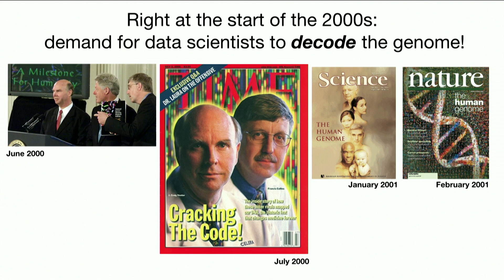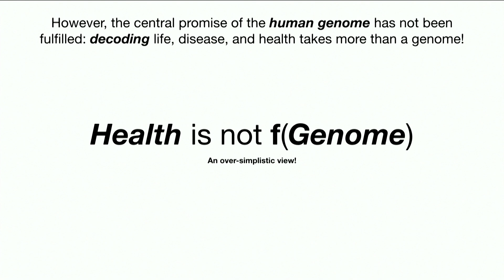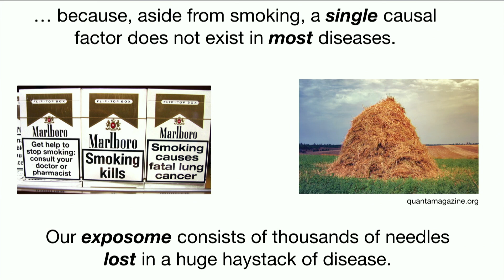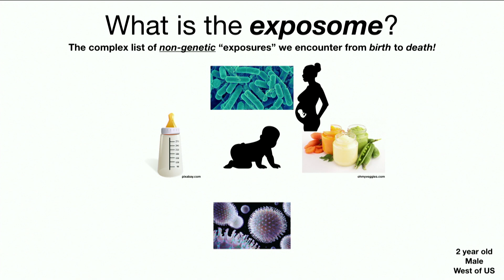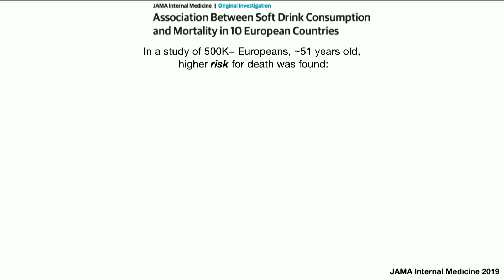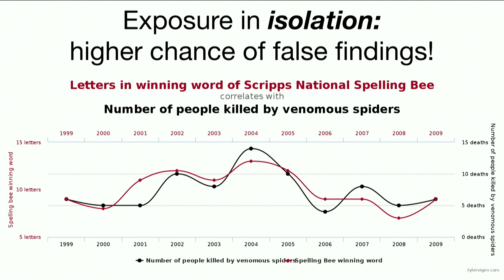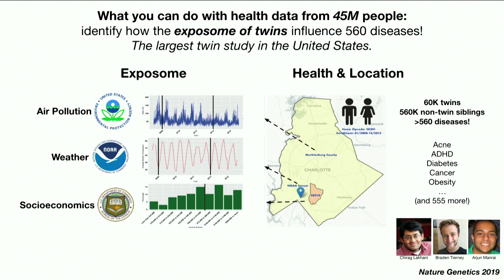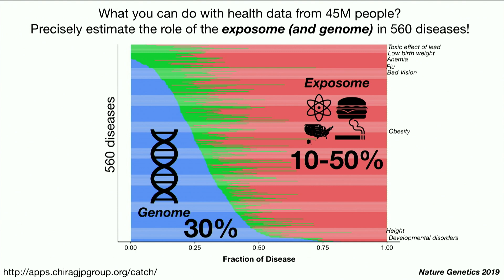Exposome: decoding human health and diseases | Chirag Patel | TEDxSanFrancisco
The genome was said to code life, but that's not the entire story in health. In this insightful talk, Chirag Patel asks us to think beyond the Human Genome Project. He is advocating for a Global Exposome Human Project to decode human health and disease scalably.

Dr. Patel is a Biomedical Scientist and an Assistant Professor of Biomedical Informatics at Harvard Medical School. His long-term research goal is to address problems in human health and disease by developing computational and bioinformatics methods to reproducibly and efficiently reason over high-throughput data streams, spanning from molecules to populations.

Filmed at TEDxSanFrancisco: Dare To Know on October 3rd, 2019, at the Herbst Theatre.

Science DataScience Biobank Dr. Patel is a biomedical scientist who received his doctorate in Biomedical informatics from Stanford University. Since then, Dr. Patel’s long-term research goal is to address problems in human health and disease by developing computational methods to reproducibly and efficiently reason over high-throughput data streams spanning molecules to populations. Patel's group aims to dissect inter-individual differences in human phenomes through strategies that integrate data sources which capture the comprehensive clinical experience (e.g., through the electronic medical record), the complex phenomena of environmental exposure (e.g., high-throughput measures of the exposome), and inherited genomic variation. This talk was given at a TEDx event using the TED conference format but independently organized by a local community.